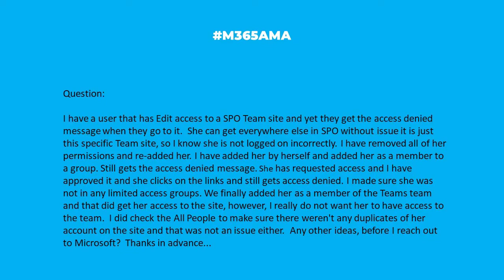M365AMA Why can I access a site through Teams but not directly through SharePoint?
In this episode, the panel discusses the following community question:

“I have a user that has Edit access to a SPO Team site and yet they get the access denied message when they go to it.  She can get everywhere else in SPO without issue it is just this specific Team site, so I know she is not logged on incorrectly. I have removed all of her permissions and re-added her. I have added her by herself and added her as a member to a group. Still gets the access denied message. Whe has requested access and I have approved it and she clicks on the links and still gets access denied. I made sure she was not in any limited access groups. We finally added her as a member of the Teams team and that did get her access to the site, however, I really do not want her to have access to the team.  I did check the All People to make sure there weren't any duplicates of her account on the site and that was not an issue either.  Any other ideas, before I reach out to Microsoft?  Thanks in advance..."

Some relevant notes/links shared by the team:

-- No links to share this time